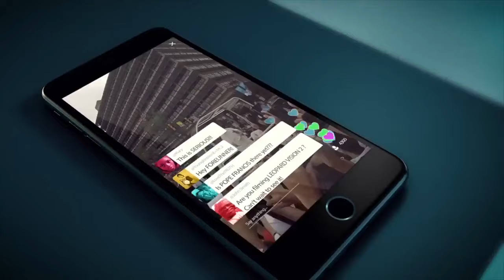Затишье перед бурей Крис Хадсон